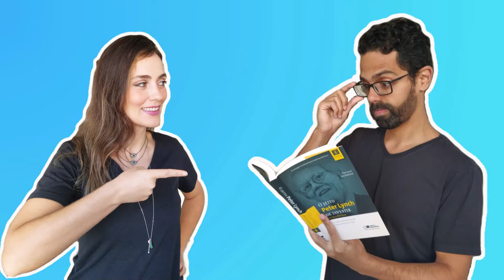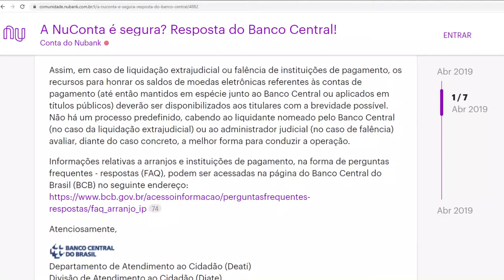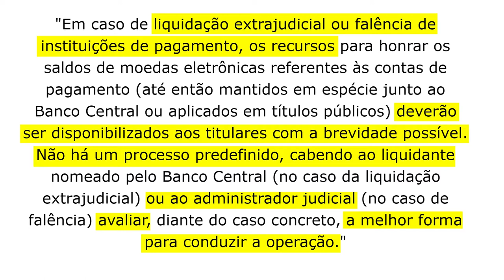Onde deixar a RESERVA DE EMERGÊNCIA? RDB, Nuconta ou função "Guardar Dinheiro"?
Hoje eu vou te falar onde guardar a sua reserva de emergência dentro do Nubank.

Sim, porque são 3 opções: deixar na Nuconta, usar a opção guardar dinheiro ou investir no RDB.

E esse conteúdo vai ser muito importante, porque a gente está falando de reserva de emergência, e eu vou te explicar os riscos de cada uma dessas 3 opções.

Pra você que nunca usou o Nubank, ele é uma conta digital, e seu grande benefício é a praticidade.

Você pode transferir o dinheiro da sua reserva de emergência pro Nubank de 2 formas: através de um TED, ou emitindo um boleto pelo Nubank e pagando pelo seu banco.

De qualquer forma, o seu dinheiro cai na Nuconta, que é a conta corrente do Nubank. E aí você pode deixar a reserva de emergência lá mesmo na conta corrente. Ou usar a função Guardar Dinheiro, que é tipo transferir o dinheiro pra poupança.

O grande benefício desse Guardar Dinheiro é você correr menos risco de usá-lo porque ele fica separado. Mas assim como na poupança, você pode depositar e resgatar a qualquer momento.

E aqui a gente precisa dividir as pessoas em 2 grupos: os que usam o nubank só pra deixar a reserva de emergência, e aqueles que usam o nubank como conta pra movimentação diária.

Se você usa o Nubank pra transferências, pagar boleto, fazer compras, eu recomendo fortemente que você use a função Guardar dinheiro pra deixar sua reserva de emergência.

Assim você separa esse dinheiro e não corre o risco de usar a reserva de emergência pra gastos do dia a dia, que não são emergência.

Outro ponto é que quanto mais você mexe nesse dinheiro, menos ele rende.

Porque como toda a renda fixa, os rendimentos no Nubank tem incidência de Imposto de Renda e de IOF. Dois impostos que penalizam quem resgata o dinheiro muito cedo.

Ou seja, deixa esse dinheiro quieto pra ele render!

Já se você só quer usar o Nubank pra deixar a reserva de emergência, tanto faz deixar na Nuconta ou usar o Guardar Dinheiro.

Isso porque a rentabilidade das 2 opções é de 100% do CDI, e as duas tem IR e IOF.

A liquidez também é a mesma: diária. E o risco também é o mesmo.
Risco da Nuconta e da opção Guardar Dinheiro

E aí vamos entender melhor essa questão do risco porque ele é o ponto mais importante quando a gente fala de deixar a reserva de emergência no Nubank.

Você pode deixar seu dinheiro na Nuconta ou usar a opção Guardar Dinheiro. Nos 2 casos, o Nubank pega esse dinheiro e investe em títulos públicos.

Ou seja, seu dinheiro fica SEPARADO do patrimônio do nubank. Assim, ele não pode fazer o que todo banco faz, que é pegar esse dinheiro e emprestar pra outras pessoas cobrando juros maiores.

Parece bom né? Só que nesse caso, esse investimento em títulos públicos fica registrado no CNPJ do Nubank.

Diferente de quando você mesmo investe no Tesouro Selic por exemplo, e o investimento fica registrado no seu CPF.

E aí isso acende a luzinha amarela na cabeça das pessoas e elas perguntas: mas e se o Nubank quebrar? Como eu teria meu dinheiro de volta?

Bem, essa questão é um pouco nebulosa, não tem muita informação sobre isso.

E o melhor que eu achei foi uma circular do Banco Central que em resumo diz que:

Em caso de liquidação extrajudicial ou falência, o dinheiro dos clientes do Nubank deve ser devolvido "com a brevidade possível".

E eles também dizem que não tem processo predefinido, e que cabe a alguém nomeado pelo Banco Central avaliar a melhor forma para conduzir a operação.

Ou seja, fica bem em aberto né. Mas eu acredito que os clientes não ficariam desamparados.

E aí algumas pessoas também perguntam: “mas e o FGC?? Ele não garante em até 250 mil?”

Sim, ele garante, mas tanto a Nuconta quanto usar a opção Guardar Dinheiro NÃO TEM  garantia do Fundo Garantidor de Crédito.

Isso porque eles já tem a garantia do governo federal! Que é muito maior que a do FGC!

Mas sabendo que as pessoas perguntavam muito sobre o Fundo Garantidor de Crédito, o Nubank passou a oferecer também o RDB. Que significa Recibo de Depósito Bancário.

O RDB é um título de renda fixa assim como o CDB.

Os 2 funcionam da mesma forma, a diferença é que bancos podem oferecer tanto CDBs quanto RDBs, já instituições financeiras como o Nubank só podem oferecer RDBs.

Diferente da Nuconta e da opção Guardar Dinheiro, o dinheiro investido no RDB se mistura com o patrimônio do Nubank. E é por isso que o RDB precisa da proteção do FGC.

Mas como eu falei, essa proteção é inferior à proteção dos títulos públicos quando você usa a Nuconta ou a opção Guardar Dinheiro.

Principalmente porque se houver uma quebradeira geral no sistema bancário, o FGC não teria dinheiro pra ressarcir todo mundo.

“OK então, deixar a reserva de emergência no RDB é mais arriscado, mas e a liquidez e a rentabilidade?”

Bem, elas são as mesmas. O RDB também tem liquidez diária, também rende 100% do CDI, e também tem IR e IOF.